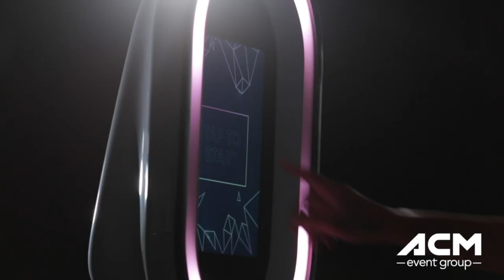ACM Innovative Photobooth | Digital Interactive Mobile Fun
Introducing the latest in modern style open air photobooths!  Package includes choice of backdrop, customized template, instant sharing capabilities to social media, email, text, QR codes and so much more!

Find out more by visiting our website, online planner or calling our office to speak to a representative today!